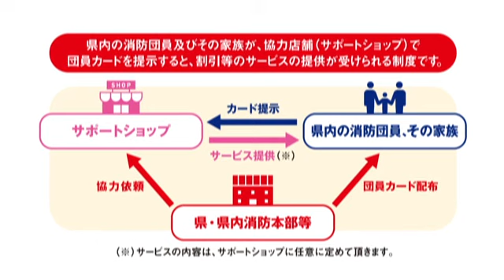【ムービーコンテスト】女性消防団員募集ＰＲ動画